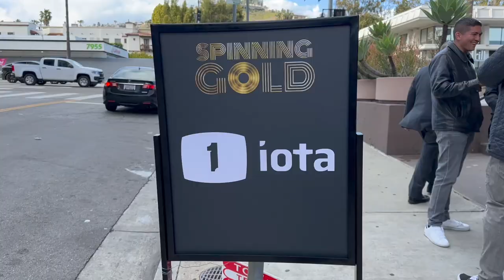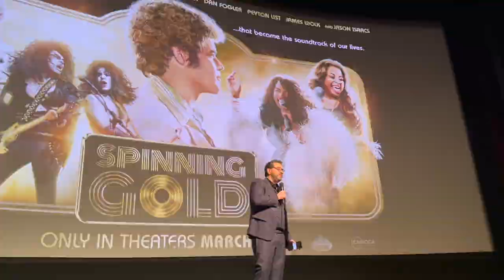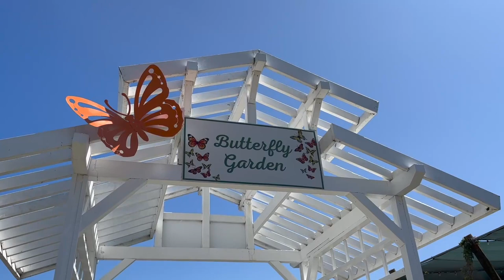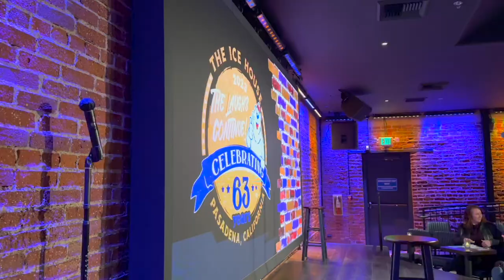VLOG: KEVIN'S BDAY, FEFE DOBSON CONCERT, SPINNING GOLD PREMIERE, & THE FLOWER FIELDS | KESHIA SIH